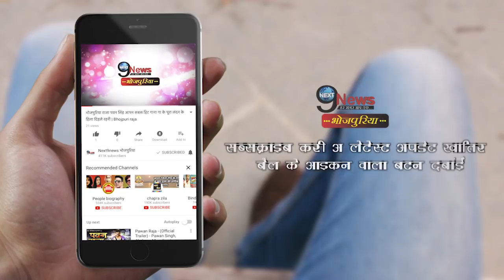आम्रपाली को कॉपी कर अजंना ने किया एक जैसा डांस, गाना हुआ सुपर हिट... | Anjana Singh Superhit Song